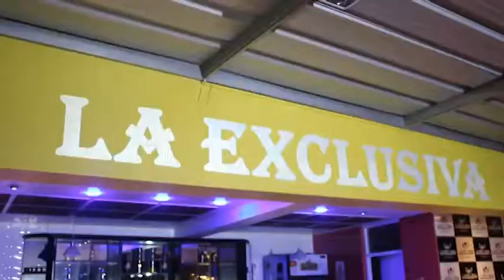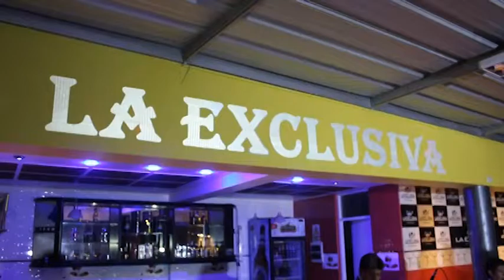SON DE MONSEFÚ MIX SHAPIS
AGRUPACIÓN MUSICAL SON DE MONSEFU SESIÓN LIVE 2016 - MIX SHAPIS - HERMANOS PUICON - IMAGEN.COM PERCY CORNETERO. SOMOS CALIDAD... SOMOS CREATIVIDAD... SOMOS IMAGEN.